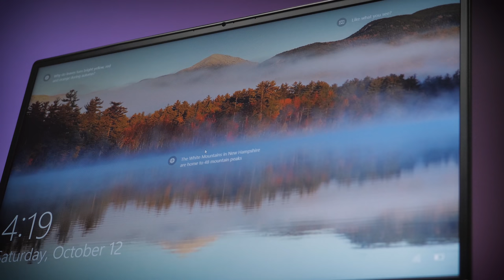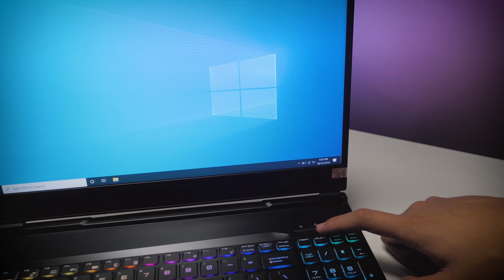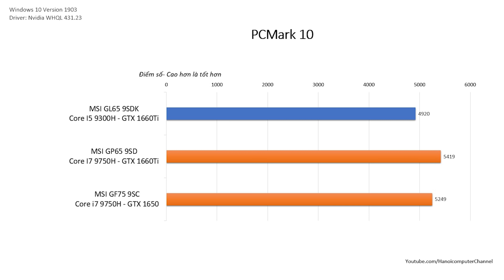Chuyện về laptop chơi game - MSI GL65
Thông số sản phẩm:
   •Bộ vi xử lý CoffeeLake i5-9300H
   •Bộ nhớ trong 8GB DDR4 2400 Mhz
   •VGA Nvidia GTX 1660Ti
   •Ổ cứng 512GB NVMe PCIe SSD
   •Ổ quang N/A
   •Card Reader 1x SD (XC/HC)
   •Bàn phím Steelseries có LED RGB per-key
   •Màn hình 15.6" FHD (1920*1080), IPS 72% Narrow Bezel

+ Showroom 1: Số 129+131 Lê Thanh Nghị - Hai Bà Trưng - Hà Nội
+ Showroom 2: Số 43 Thái Hà - Trung Liệt - Đống Đa - Hà Nội
+ Showroom 3: A1-6, Lô 8A Lê Hồng Phong - Ngô Quyền - Hải Phòng
+ Showroom 4: Số 57 Nguyễn Văn Huyên- Cầu Giấy - Hà Nội
+ Showroom 5: Số 511+513 Quang Trung, Phú La, Hà Đông Hà Nội
+ Showroom 6: Số 520 Đường Cách Mạng Tháng Tám - Quận 3 - TP. Hồ Chí Minh
+ Bán hàng trực tuyến: 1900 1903 nhánh số 1